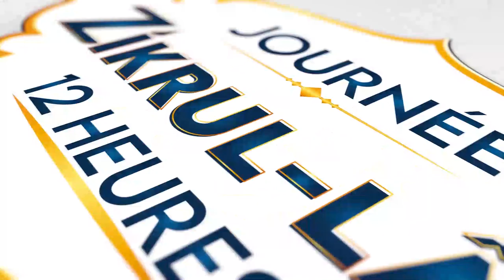Journée Zikrul-lâh des Bay Fall : 12h de temps NO STOP Réaction Serigne Fallou Ndiaye Touba 28